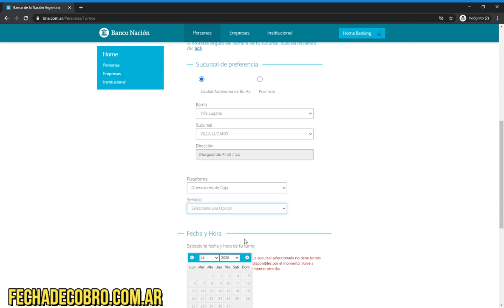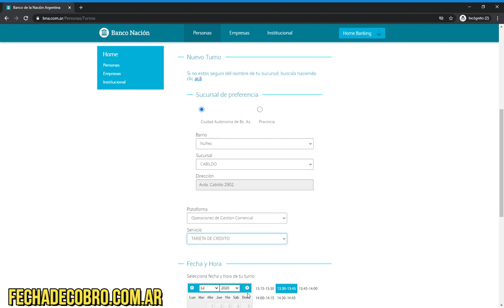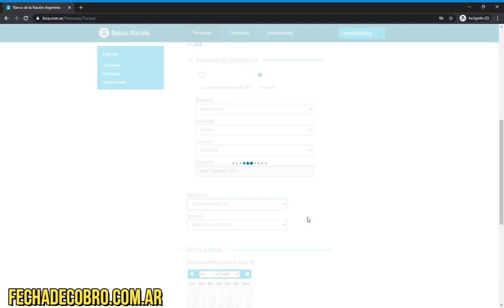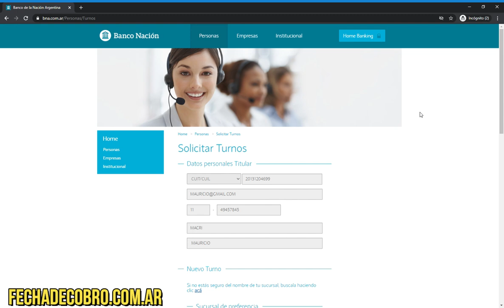¿Cómo pedir turno en el Banco Nación? ¿Como hago para sacar un turno?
BANCO NACIÓN TURNOS: ¿Cómo hago para sacar un turno online en el Banco Nacion por Internet?